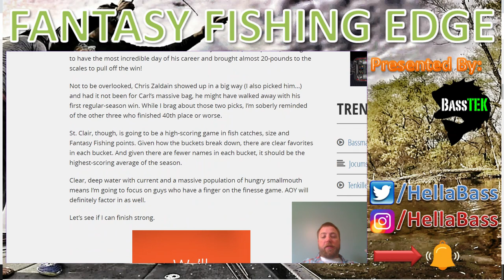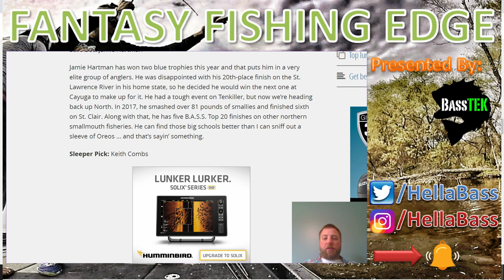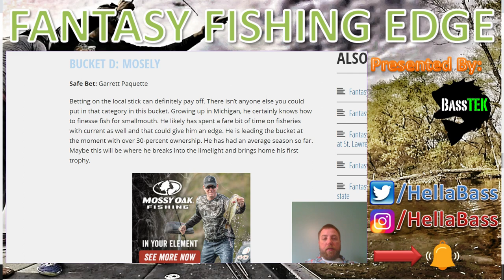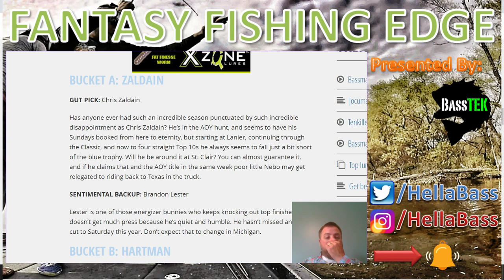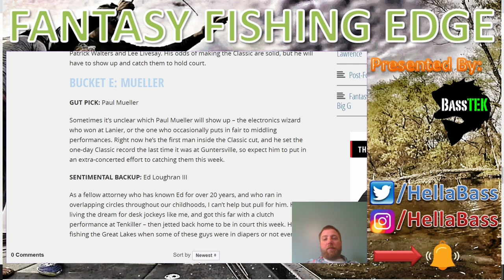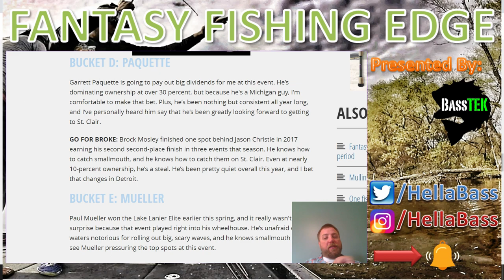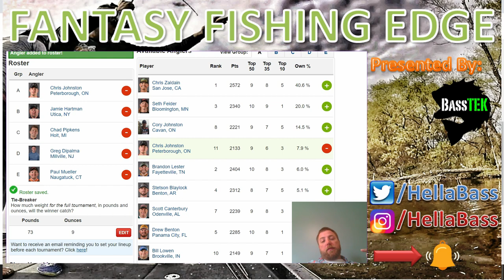Lake St. Clair Lake Bassmaster Elite AOY Fantasy Fishing Edge Picks Podcast #22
Thanks for checking out Episode #22 of Fantasy Fishing Edge Picks show w/ Rich Lindgren.  This week we break down Lake Sinclair Bassmaster Elite Series  event in Michigan.  This is the final fantasy fishing event of 2019 and the AOY Championship.

My Picks: Chris Johnston, Chad Pipkens, Jamie Hartman, Greg Dipalma, Paul Mueller
BassNation Bassmaster Lake St. Claire Michigan